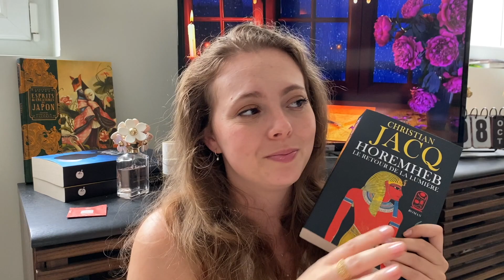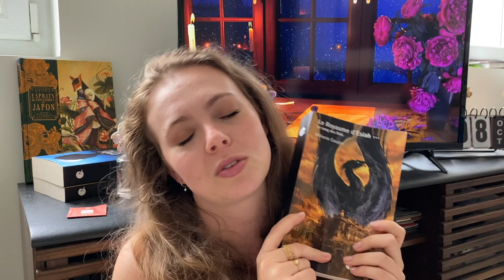#40 - Point Lecture : Mai 2021 📚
Déroule pour en savoir plus ⬇️⬇️
Aujourd'hui c'est l'heure de mon point lecture du mois de Mai 2021 ! De très bonnes lectures dans l'ensemble. N'hésite pas à me dire ce que tu as pensé de la vidéo en commentaire !
Résumé des livres cités :
Me suivre sur Instagram : @tea_books_and_plaid 🌸